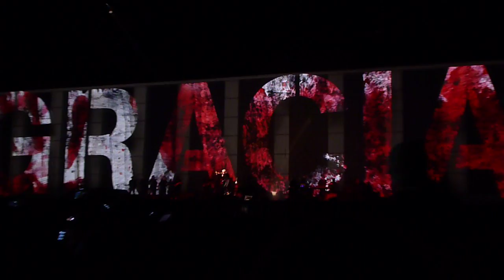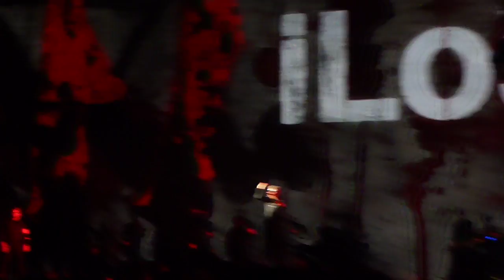Roger Waters - Argentina Concert 2012